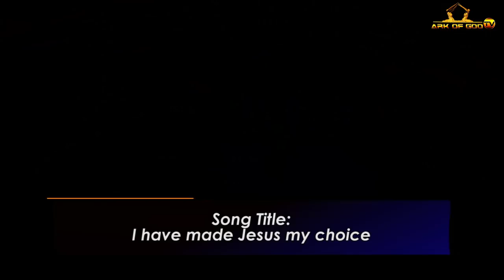APOSTLE JOHN CHI NEW RELEASE!!!